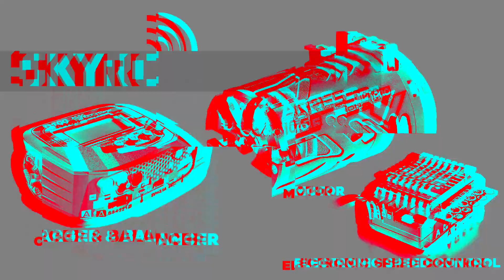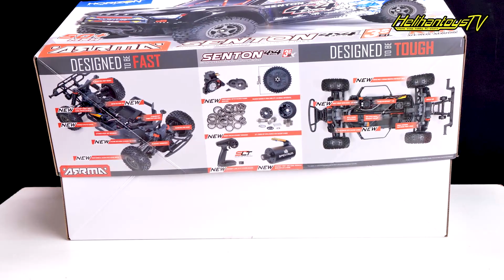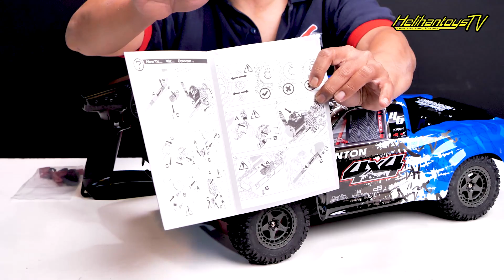UNBOXING | RC SHORT COURSE BALAP BUAT MAIN BASHING | ARRMA SENTON 4x4 1/10 3S BLX RTR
Dalam Video kali ini kita unboxing RC BASHING SHORT COURSE
ini cocok banget untuk kalian yang  suka BASHING ini dia ARRMA SENTON 4X4 3S BLX 1/10 SHORT COURSE TRUCK

Link Tokopedia
ARRMA SENTON 4X4 3S BLX 1/10 SHORT COURSE TRUCK (RED)

ARRMA SENTON 4X4 3S BLX 1/10 SHORT COURSE TRUCK (BLUE)